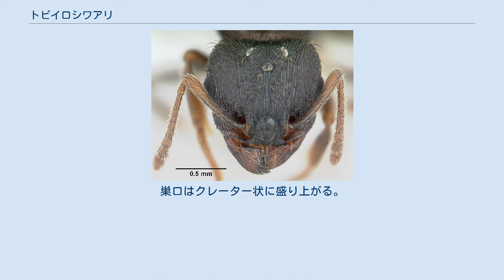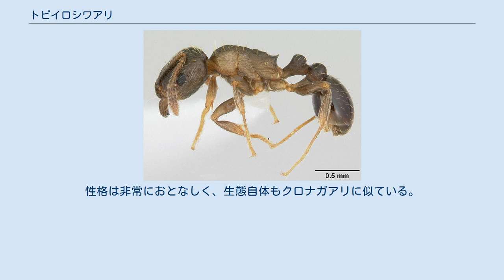トビイロシワアリ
トビイロシワアリ （鳶色皺蟻、Tetramorium tsushimae） とは、ハチ目（膜翅目）アリ科シワアリ属に属するアリである。
 西南日本では最普通種の一つにあげられる。
 女王アリの背面 女王アリの頭部 働きアリの体長：2.5mm　　女王アリの体長：7-8mm 働きアリはクロナガアリに類似する。
頭部には縦向きにシワがあり、すべて平行する。
 前胸部は横に突き出し、後胸部になるにつれて細くなる。
 女王の後胸部にはななめにトゲがある。
 女王はオオズアリに似る。
 巣は主に草地に見られ、草本類の根元や石下などに営巣する。
西南日本では普通にみられ、多雌性かつ多巣性で巣は数万～数十万の大規模なコロニーになる。
巣口はクレーター状に盛り上がる。
 雑食性で、蜜類・肉類好んで食べるが、種子も好んで集める。
性格は非常におとなしく、生態自体もクロナガアリに似ている。
ゴミを片付けたり、引っ越しを行うことは稀。
 以前はヨーロッパの近縁種 Tetramorium caespitum と同種とされていたが、女王などの生態は細かく異なることから別種とされた。
 北海道、本州、四国、対馬、九州、屋久島；中国、極東ロシア